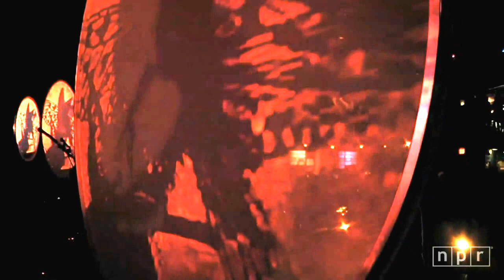Patrick Watson - Big bird in a small cage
Patrick Watson in concert
Washington, DC